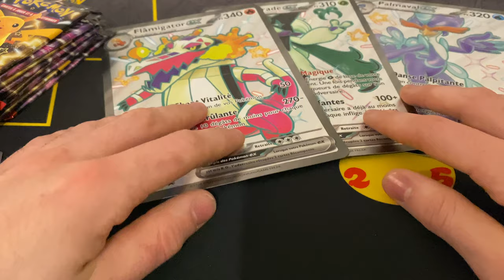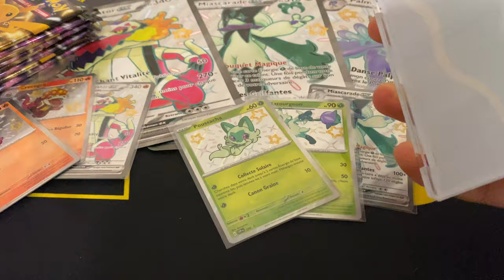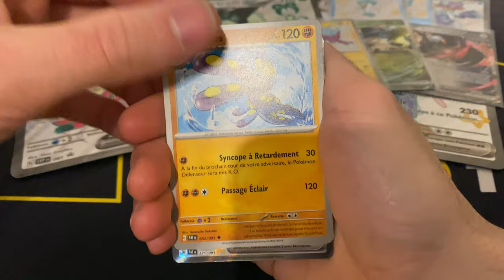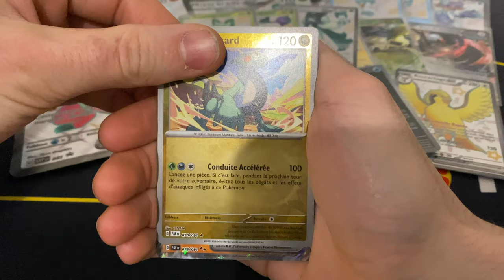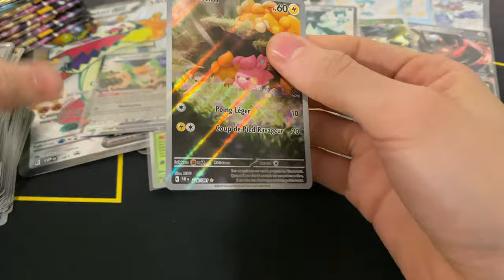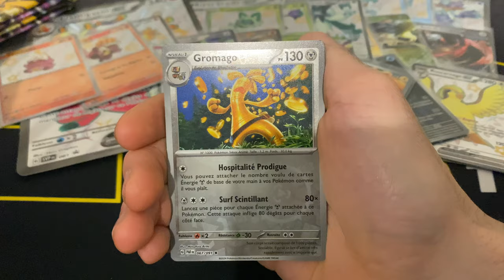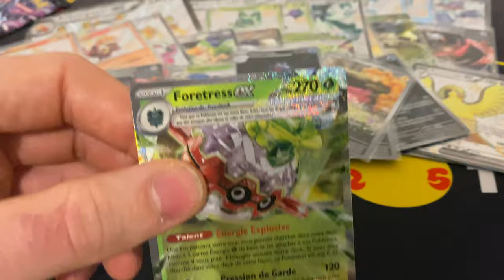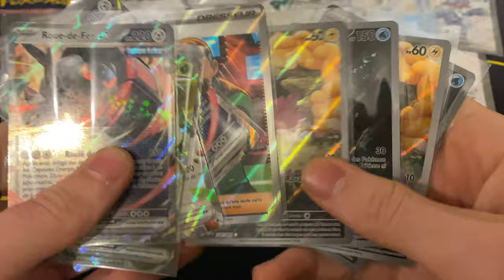JE DROP LA MEILLEURE SHINY DE L'EXTENSION ! OUVERTURE DES COFFRETS PREMIUM DE DESTINÉES DE PALDEA !!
Aujourd'hui, je vous retrouve pour l'ouverture des trois nouveaux coffrets de la collection premium Miascarade, Flâmigator et Palmaval !!!

0:00 Intro
1:19 Ouverture
16:34 Outro